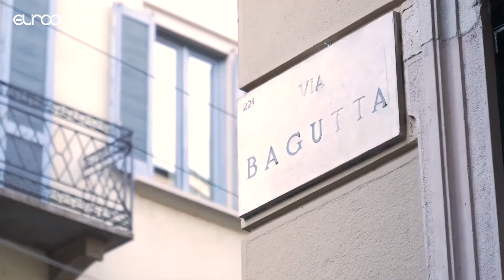Promemoria | Milan Design Week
Promemoria is a reality with a long tradition, but constantly evolving. At its debut in interior decoration, in 1988, Romeo Sozzi chose for his business a name that is a declaration of love for the ability to conserve: the handmade, the extraordinary, the exceptional. Remembering the past to improve the future, this is the company's true mission, which sinks its roots in tradition to build a solid future. Deeply linked to the territory of Lake Como, Promemoria often produces custom made and limited edition products, which are also appreciated internationally.